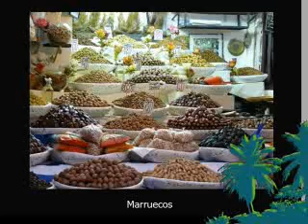MEDITERRÁNEO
Breve recorrido en imágenes de paises que baña el Mar Mediterráneo.